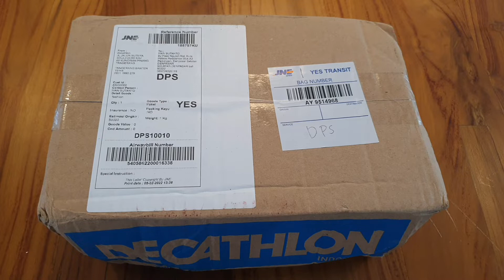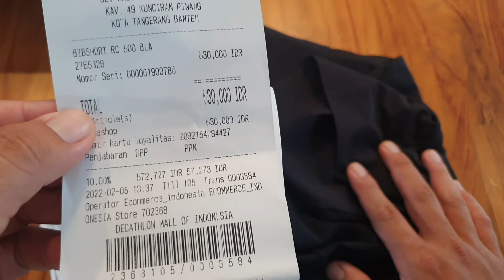Review bib murah kualitas paling top decathlon vs black bibs, monton, kniel